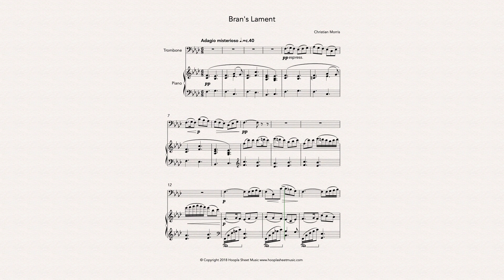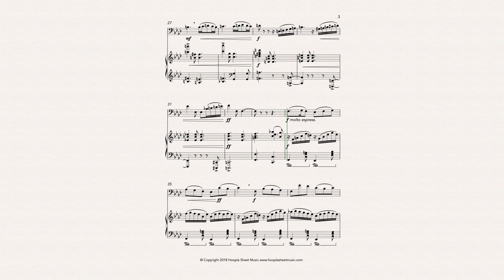Bran's Lament (Trombone)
The character of Bran in Game of Thrones is seen being carried by the gentle giant Hodor, an oblique reference, perhaps, to Welsh mythology. In the Mabinogion, the giant King Bran rescues half-sister Branwen from Ireland. In the fight he takes a fatal blow to the foot, so he instructs his men to cut off his head, leaving a lamenting Branwen to die of a broken heart.